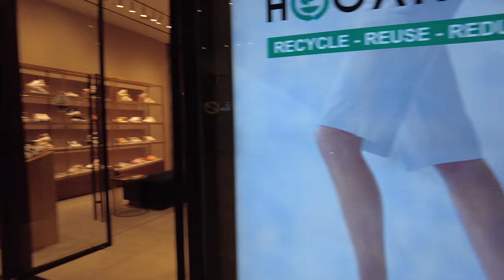SHANGRI-LA PLAZA MALL | Luxury! Walktour inEdsa in Mandaluyong City Manila's Philippines